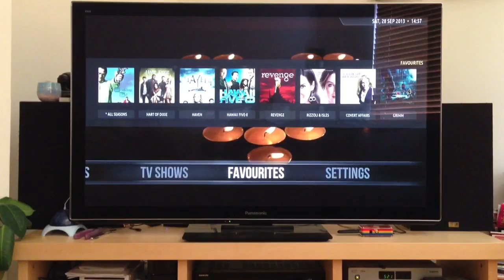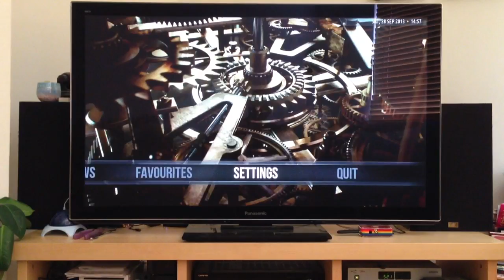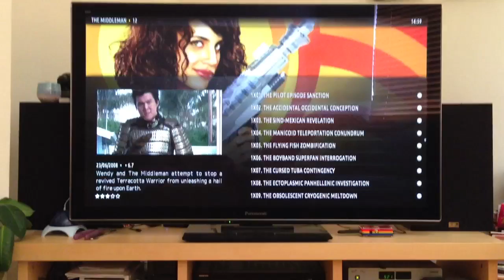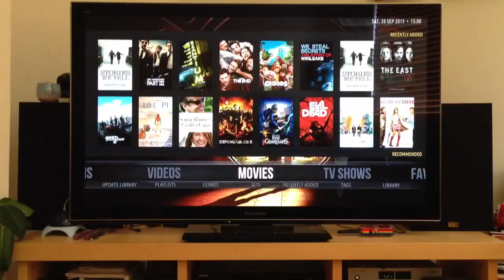XBMC on Rasbperry Pi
People often complain xbmc on the Pi is too laggy to be usable.

Here is a demo of latest build running quite smoothly.

This is top of tree (Gotham) OpenELEC with some performance patches I'm currently working on.

The Movie played was 4 gigs and 720p.

The Pi is overclocked to 1GHz arm, 500MHz core and 600MHz sdram.
The install is on a USB stick. The skin is Amber.

The fanart resolution (fanartres) is set to 720p
The poster resolution (imageres) is set to 512p